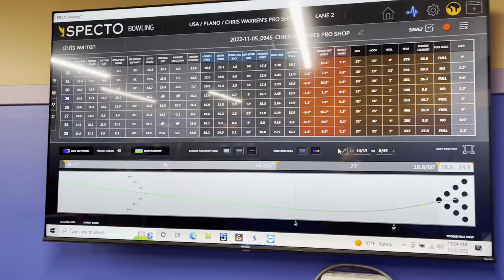Tour This NEW Training Facility with Simo & I!